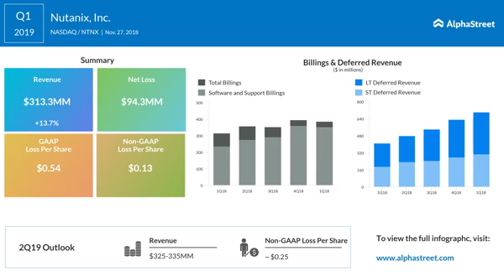Nutanix (NASDAQ: NTNX) Q1 2019 Earnings Call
Nutanix posts narrower-than-expected Q1 loss

Nutanix Inc. (NTNX) reported a wider loss in the first quarter due to higher operating expenses. The bottom line came in narrower than analysts’ expectations while the top line exceeded consensus estimates. The company guided second-quarter loss below consensus view.

Net loss widened to $94.3 million or $0.54 per share from $61.5 million or $0.39 per share in the previous year quarter. On a non-GAAP basis, net loss narrowed to $0.13 per share from $0.16 per share a year ago.

Revenue for the quarter jumped 13.7% to $313.3 million. This reflects the elimination of about $104 million in pass-through hardware revenue in the latest quarter as the company nears the completion of its shift toward rising software revenue.

Looking ahead into the second quarter, the company expects revenue in the range of $325 million to $335 million. Adjusted loss is anticipated to be about $0.25 per share, using about 180 million weighted shares outstanding.

Billings are predicted to be in the range of $410 million to $420 million for the second quarter. Adjusted gross margin is anticipated to be between 78% and 79% while adjusted operating expenses are projected to be $300 million to $310 million.